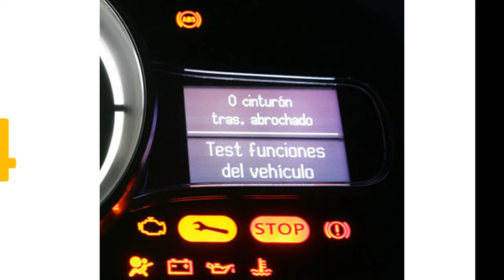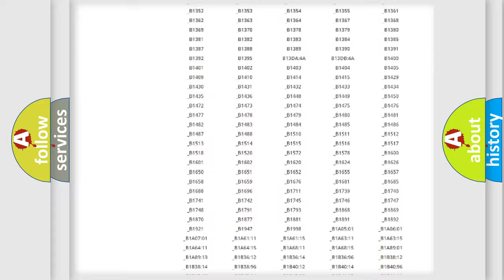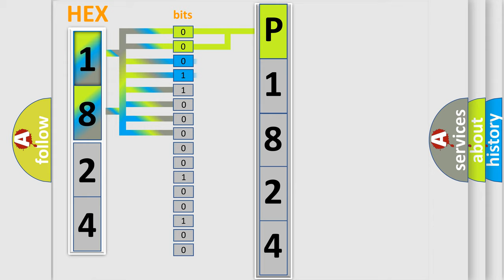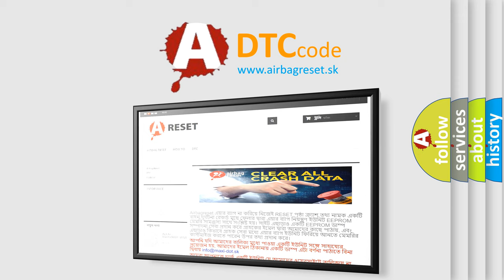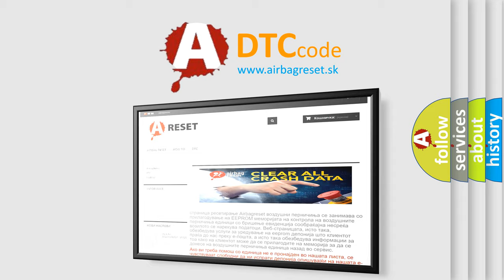DTC Saturn P1824 Short Explanation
Contents:
0:21 Basic DTC analysis according to OBD2 protocol standard.
1:48 Insight into programming
2:58 A diagnostically understandable description of the Diagnostic Trouble Code
3:05 Basic error definition

Make:
Saturn
Code:
P1824
Definition:
Short to GND in Driver Side Curtain Shield Squib Circuit
Description:
The center airbag sensor assembly receives a short circuit to ground signal in the curtain shield airbag (driver side) squib circuit for 0.5 seconds.
Cause:
 Curtain shield airbag assembly LH (curtain shield airbag (driver side) squib) Center airbag sensor assembly Floor wire